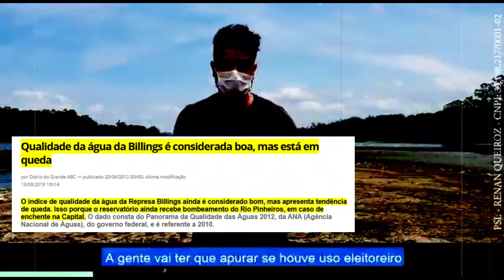Parte III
Devemos abrir uma investigação nesse "contrato do além"